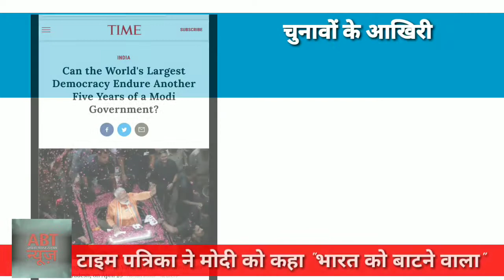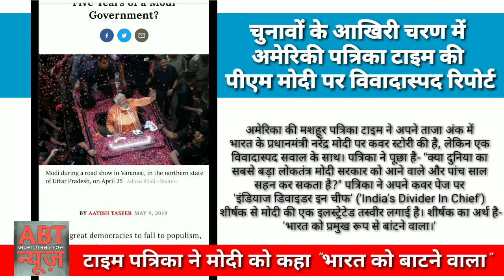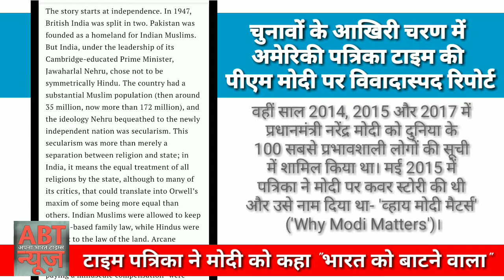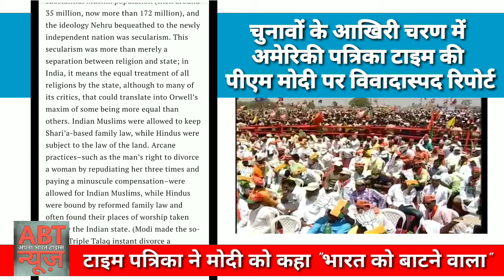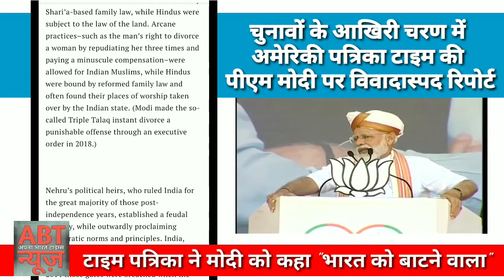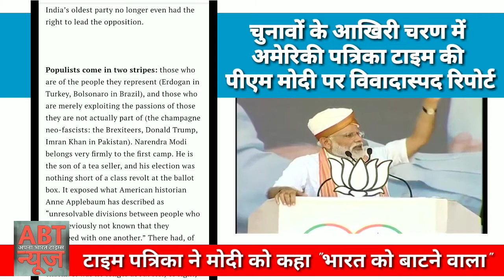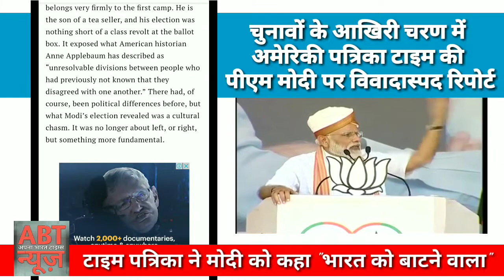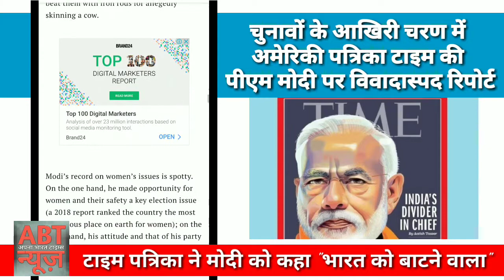Time Magazine ने PM Modi को India का Divider in Chief क्यों कहा?- Time Headline| ABT News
अमेरिका की मशहूर पत्रिका टाइम ने अपने ताजा अंक में भारत के प्रधानमंत्री नरेंद्र मोदी पर कवर स्टोरी की है, लेकिन एक विवादास्पद सवाल के साथ। पत्रिका ने पूछा है- "क्या दुनिया का सबसे बड़ा लोकतंत्र मोदी सरकार को आने वाले और पांच साल सहन कर सकता है?" पत्रिका ने अपने कवर पेज पर 'इंडियाज डिवाइडर इन चीफ' ('India's Divider In Chief') शीर्षक से मोदी की एक इलस्ट्रेटेड तस्वीर लगाई है। शीर्षक का अर्थ है- 'भारत को प्रमुख रूप से बांटने वाला।'

About ABT News: ABT means Apna Bharat Times. Apna Bharat Times is Social News Channel. It's operated by Bhartiya Shiksha Kendra. Bhartiya Shiksha Kendra is a NGO, Registered under Indian Trust Act. We are also inspire by Indian Constitution Act 19. Our YouTube channel URL is WhstsApp on : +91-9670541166